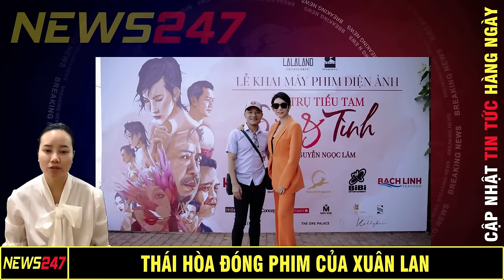Thái Hòa Đóng Phim Của Xuân Lan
Năm 2021, anh góp mặt trong tác phẩm truyền hình Cây táo nở hoa. Ngoài diễn xuất, anh còn là biên kịch, tác giả của hai tác phẩm ăn khách - Người vợ ma và Quả tim máu. Xuân Lan nói vui mừng khi Thái Hòa nhận lời diễn xuất bởi anh là diễn viên êkíp nào cũng mơ ước, giúp phim có nhiều lợi thế trong việc lan tỏa.